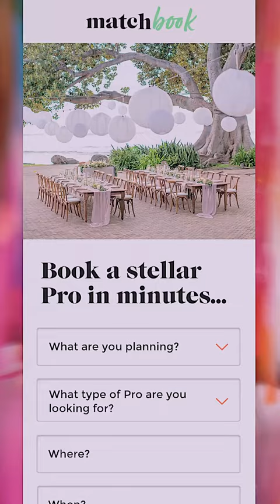MatchBook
MatchBook is a brand new way to match clients looking for wedding and event professionals. Hire a photographer, videographer, planner, florist, catering, photo booth and more! All in your style, date and price range. Come on over and try it out!